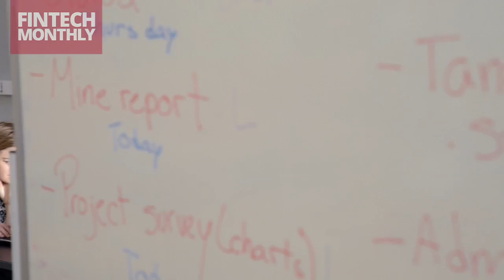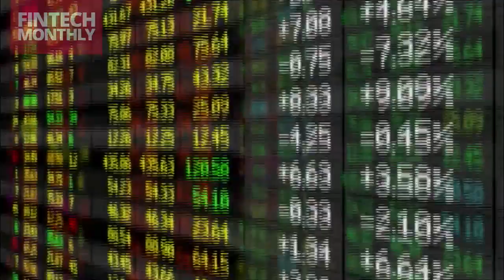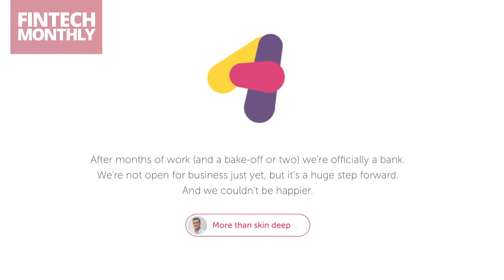Fintech Monthly Episode 15 December 2015